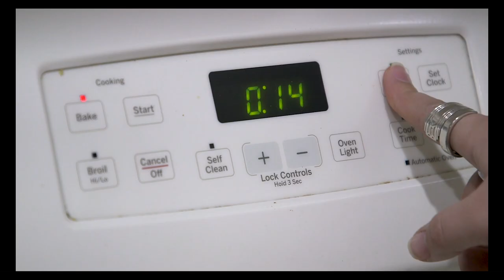WITHIN (2024)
Written, Edited, Shot, and Directed by Gabriel Cooper
Starring:
Katy Leard as Max
William the Skeleton as Intruder